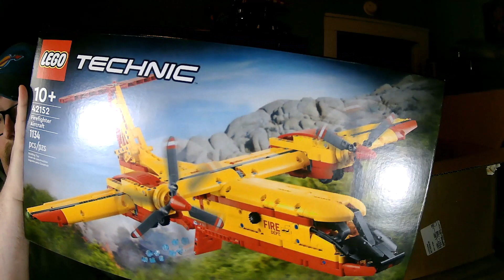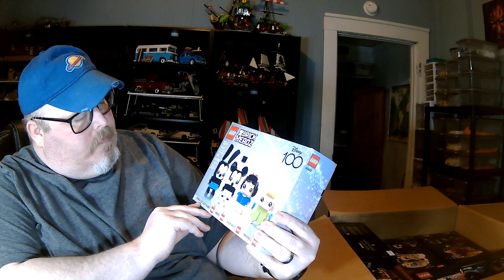L .I. B. N February Haul Lets See What Lego Sent Me After I Bought It